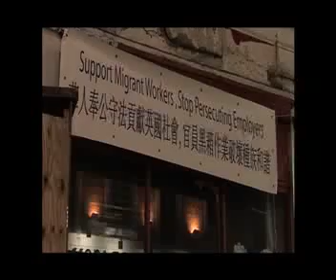the kitchen part2 - 2007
the kitchen part two.